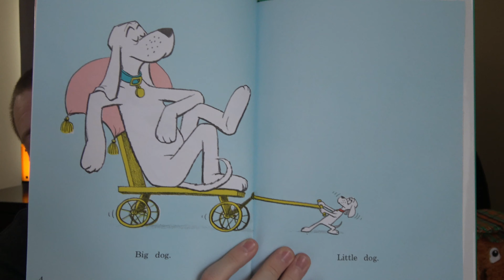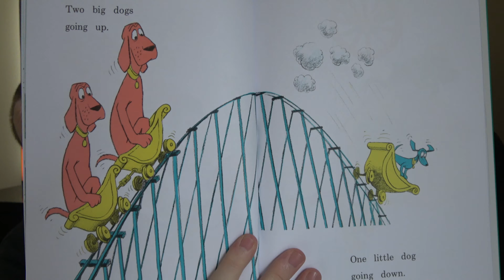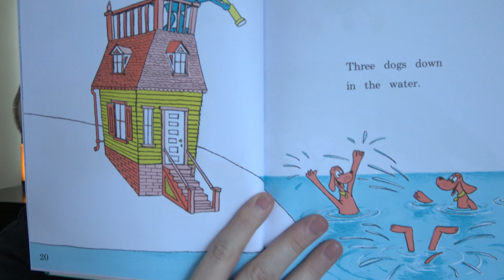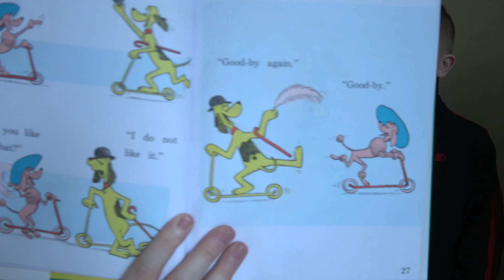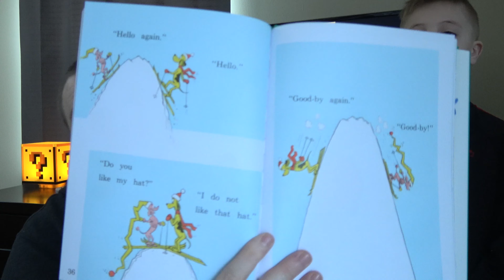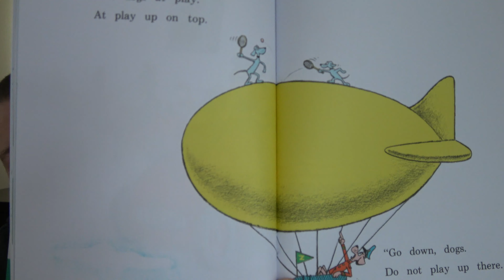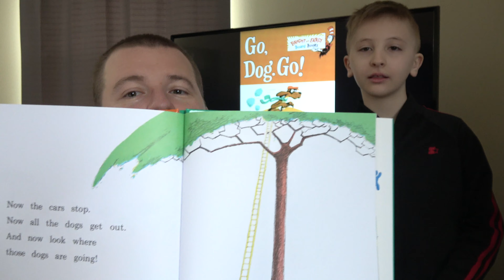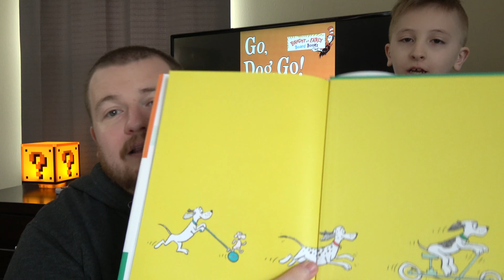STORYTIME!!! with Me and My Dad: Episode 6 - Go, Dog. Go!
Welcome back to StoryTime with Me and My Dad!

In Episode 6, we read 'Go, Dog. Go!' by P.D. Eastman

Think of this as a reprieve from the overwhelming experiences we are all having, a time to bond, a break from homeschooling and an opportunity to let someone else do the reading.

Our goal is to read one short story a day. So grab a seat with the kids in front of your TV or tablet and we hope you enjoy it!

So if you have picture books, which are colorful and have a few words to each page (short reads), please reach out through a private message to set up a drop-off.  Our libraries are closed due to the CoronaVirus which limits us with what we have at home.**